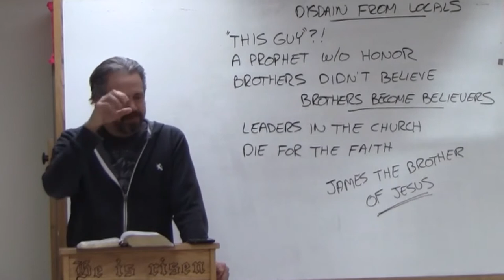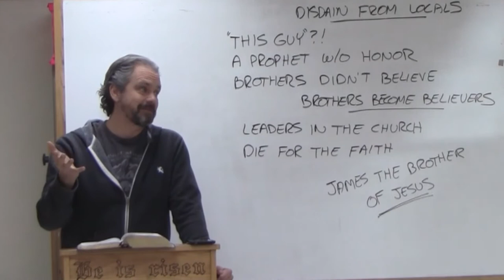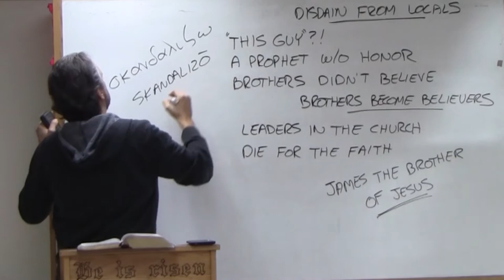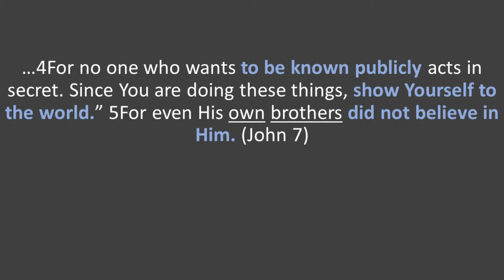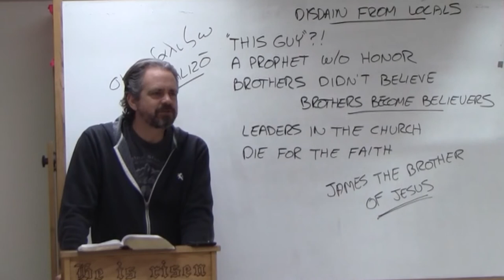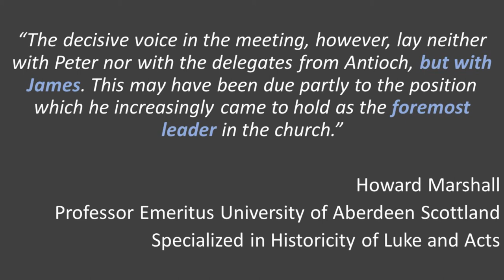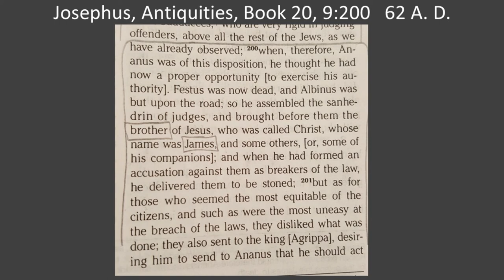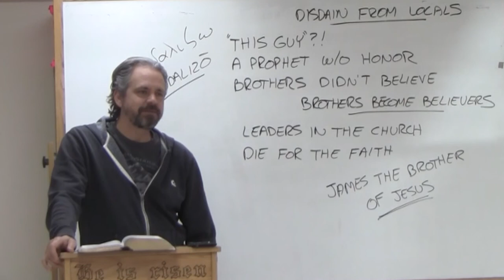Lecture #5 'What Happened to James?'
Historical data on the Resurrection.
Bible Study, Sermons, Tony Woods, Tony the Preacher